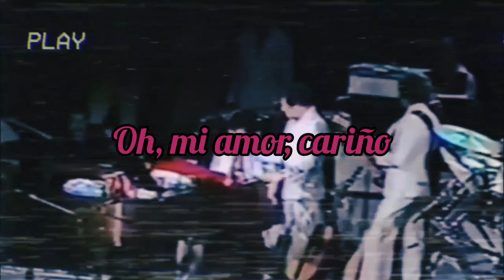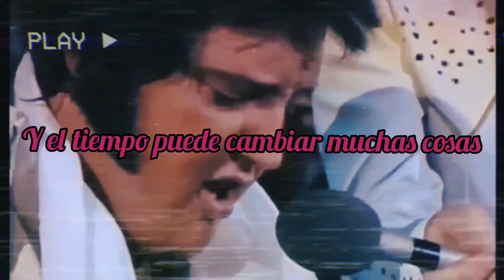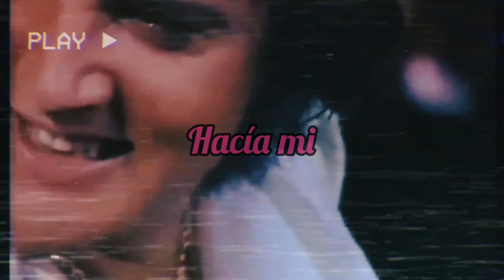Elvis Presley: Unchained Melody (Subtítulos/Español)